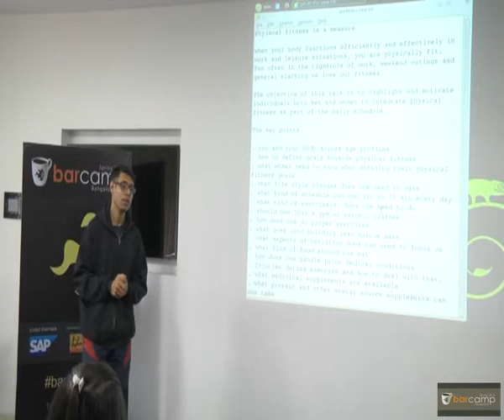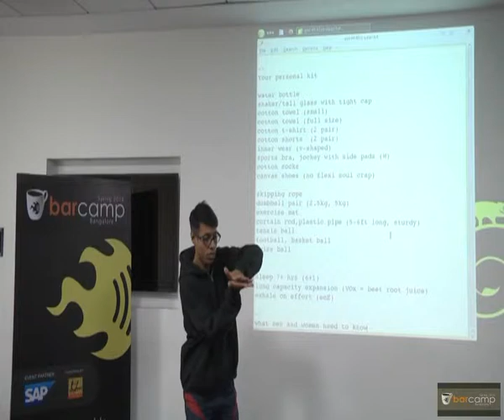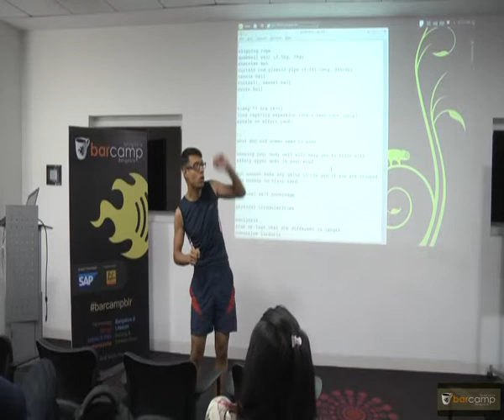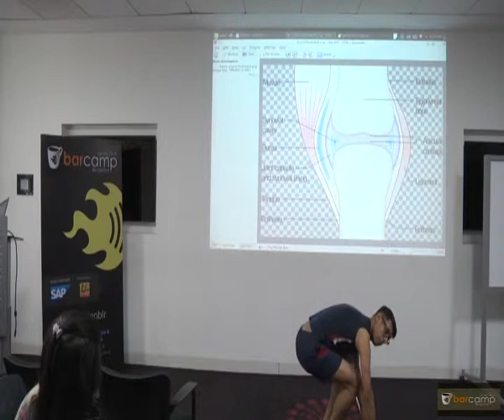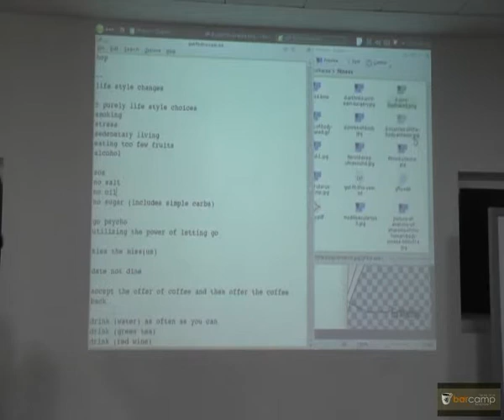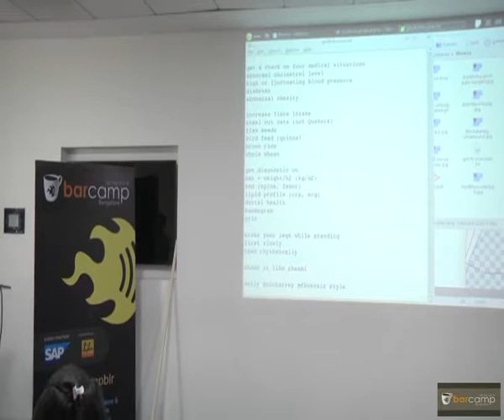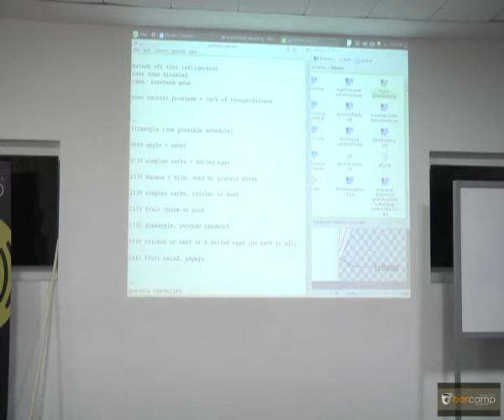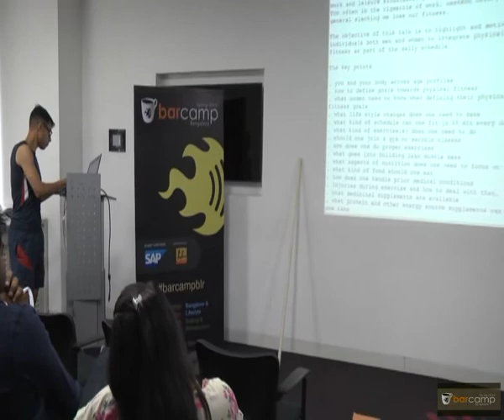Barcamp Bangalore Spring 2014: Get Fit This Year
When your body functions effectively in work and leisure situations, you are physically fit. Too often in the rigmarole of work, weekend outings and general slacking we lose our fitness.

The objective of this talk is to highlight and motivate individuals both men and women to integrate physical fitness as part of the daily schedule.

Key points

- you and your body across age profiles
- how to define goals towards physical fitness
- what women and men need to know when defining their physical fitness goals
- what life style changes does one need to make
- what kind of schedule can one fit in 30 min every day
- what kind of exercise(s) does one need to do
- how does one make a choice a gym or aerobic classes
- how does one do proper exercises
- what goes into building lean muscle mass
- what aspects of nutrition does one need to focus on
- what kind of food should one eat
- how does one handle prior medical conditions
- Injuries during exercise and how to deal with that
- what medicinal supplements are available
- what protein and other energy source supplements can one take
- Dealing with myths related to muscle building and fitness

This is going to be a 'interactive' and 'hands-on session' ie. i would actually do the exercises and help the audience learn about proper form and posture. Volunteer participation from the audience will be greatly appreciated.

If there is something that you would like to see discussed in addition to the outline, please drop me an email at or send a message on facebook

So, please feel free to attend the session in your favourite exercise wear and join me in exploring the wonderful world of physical fitness.